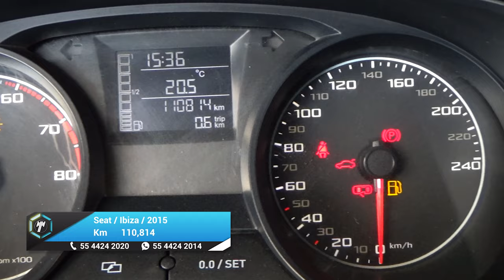Seat / Ibiza / 2015 - 24761